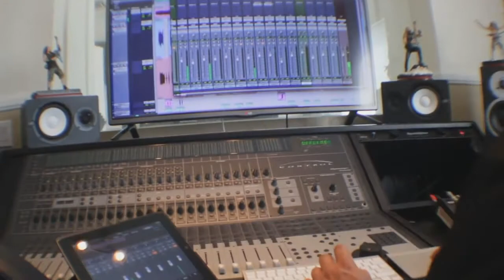Steeltoe - Come too (Music video)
Video edited by Mauricio Navarro
Most politically driven band in Southern California.
Steeltoe is:
Cuauhtemoc Temo Uribe - Vocals
Mauricio Navarro - Bass and backup vocals
Dean Osuna - Drums and backup vocals
David Patton - Lead Guitar
Todd Woolsey - Drums